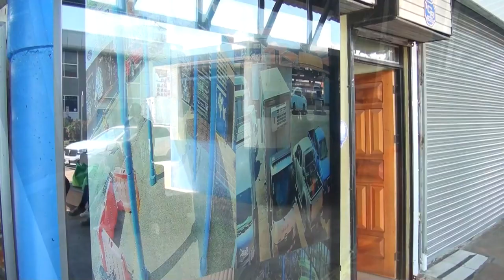Esperan en este inicio de año que horarios de autobuses de la terminal en San Isidro de El General s